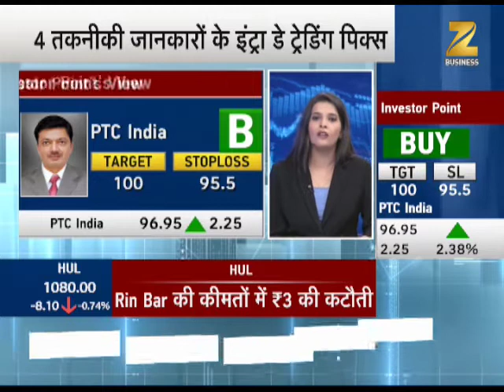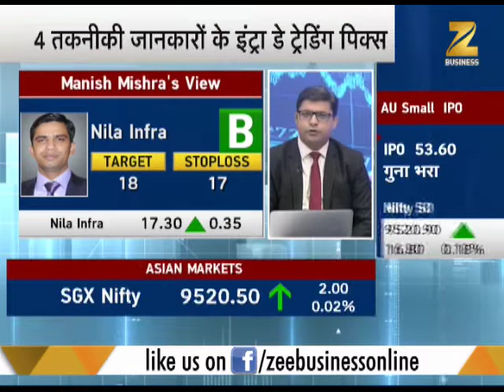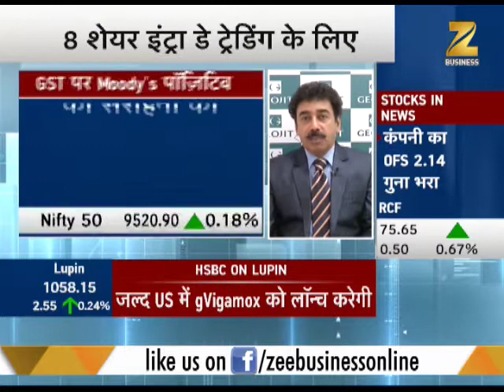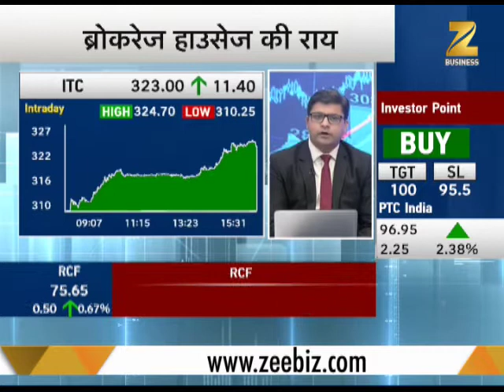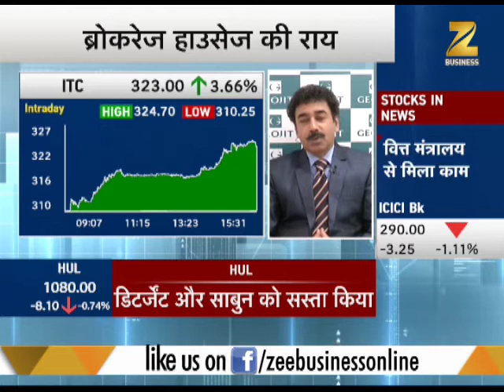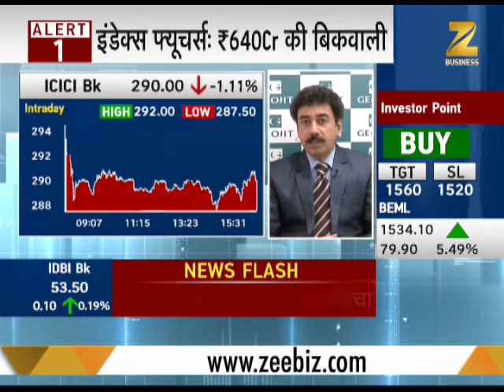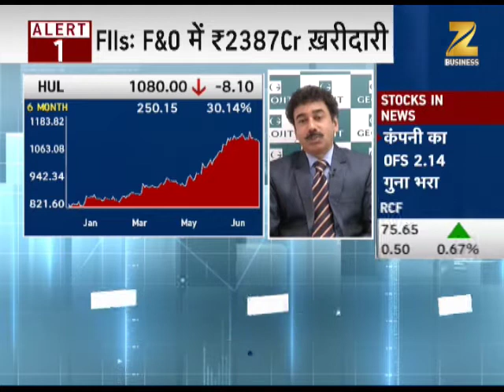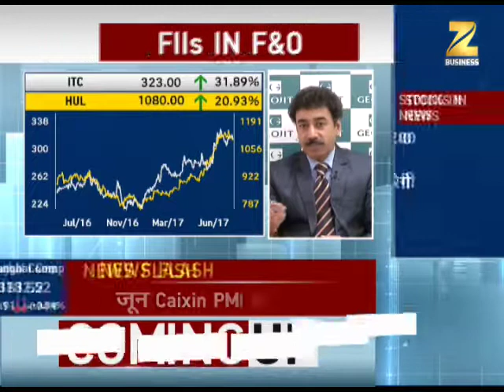GSPL and Gujarat Pipavav can be a good investment option today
This segment involves what strategy you should make for intraday and investment perspective. Mid cap and Small cap have an over all inclination.